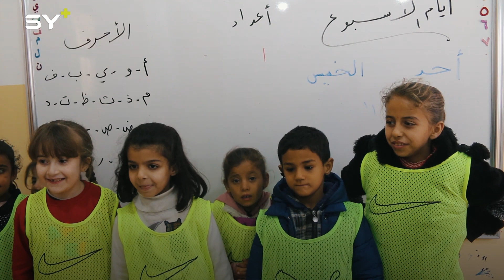مبادرة في مدينة الرقة لدمج الأطفال ذوي الاحتياجات الخاصة في المجتمع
🎥 رقية اسماعيل